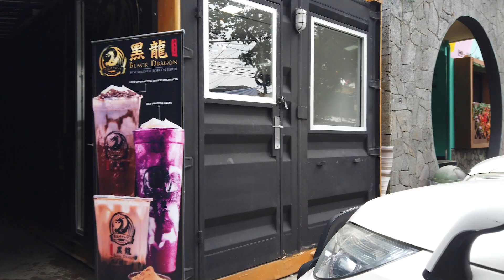Dunia Terbalik di UpSide Down World Bandung